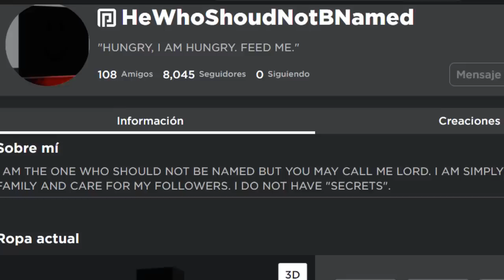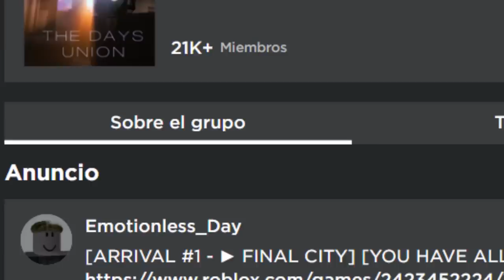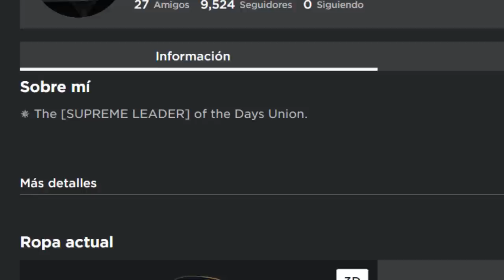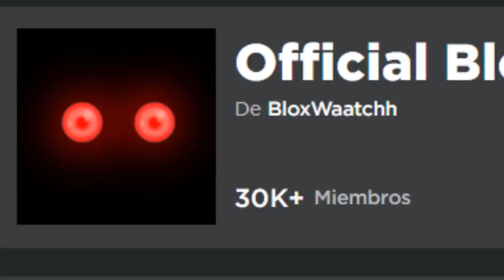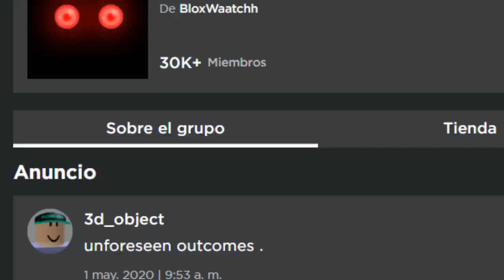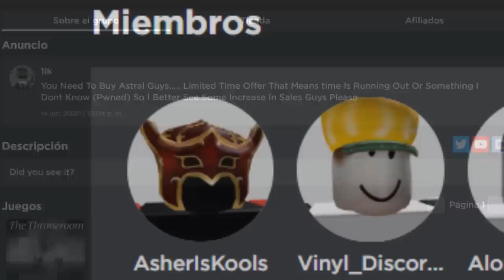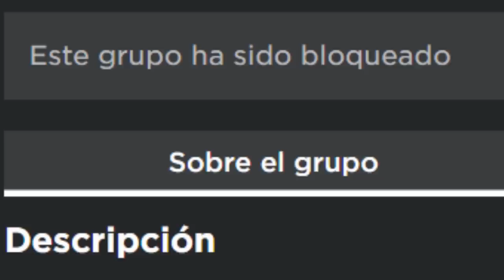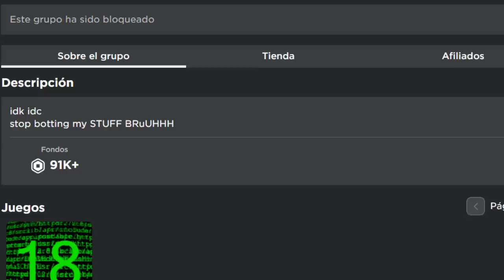LOS GRUPOS MAS PELIGROSOS Y MISTERIOSOS DE ROBLOX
Bienvenidos y bienvenidas a este nuevo Top de los grupos mas misteriosos y peligrosos de Roblox, muchos de estos con varias historias y leyendas sobre lo que hacen y el porque de la forma de actuar de los participantes de cada uno de ellos. ¿Conocias alguno de estos grupos?

🔹ESTE TIPO DE VIDEOS SON EXCLUSIVA Y UNICAMENTE PARA: ENTRETENER. NADA DE LO QUE SE DIGA EN EL VIDEO ESTA 100% CONFIRMADO YA QUE LA MAYORIA DE ESTOS SON HISTORIAS, MITOS, LEYENDAS, ETC🔹